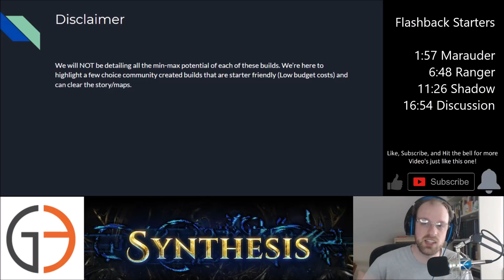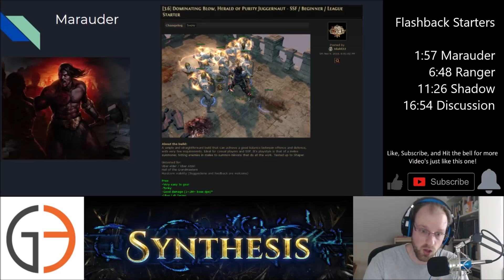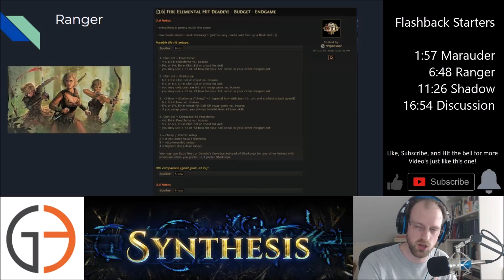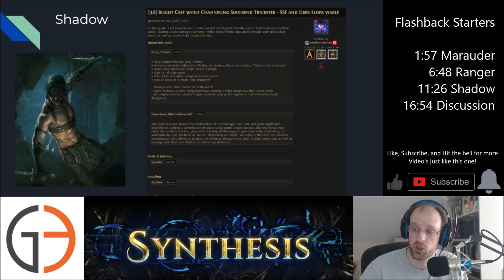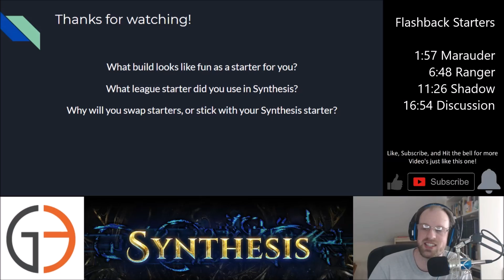Flashback [Synthesis] Starters: Marauder, Ranger, Shadow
Timestamps:
1:57 Marauder builds
6:48 Ranger builds
11:26 Shadow builds
16:54 Discussion topics & questions

All builds showcased are linked below in order of their appearance:
Marauder - Chieftain Purifying Flame